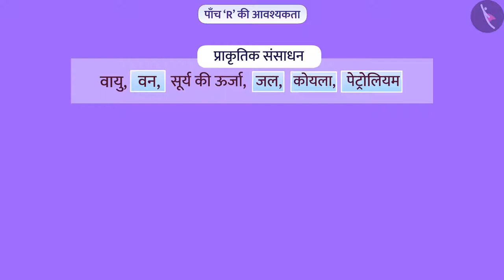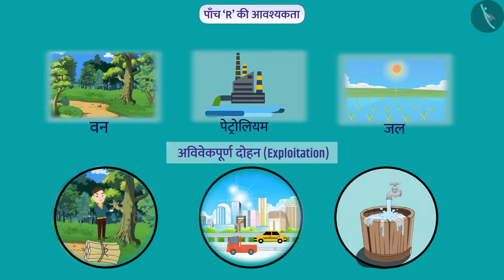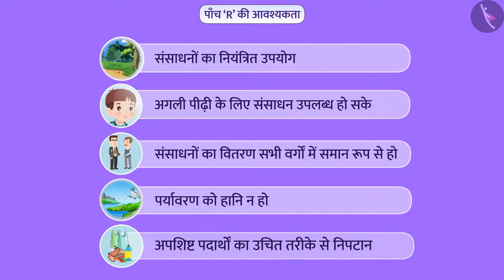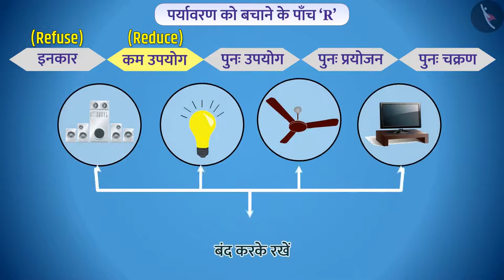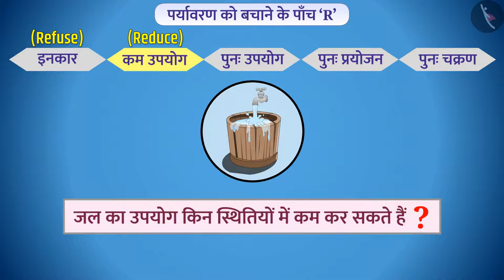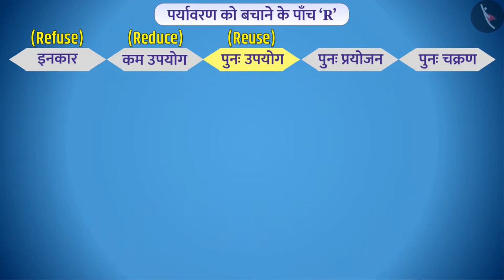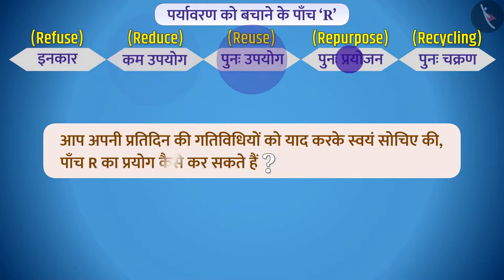पर्यावरण को बचाने के पाँच ‘R’|Part 1/1|5 Rs of environmental conservation|Hindi|Class 10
प्राक्रतिक संसाधनों का संपोषित प्रबंधन, पर्यावरण को बचाने के पाँच ‘R’, हमारा पर्यावरण, विज्ञान कक्षा 10, टिक टैक् लर्न विज्ञान , cbse के लिए विज्ञान, Tictaclearn विज्ञान,  बच्चों के लिए विज्ञान